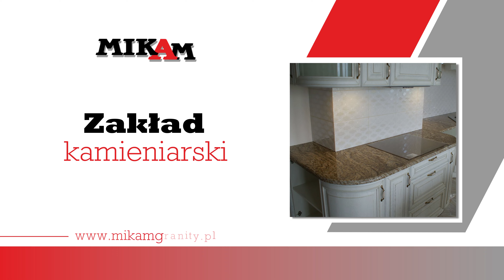Zakład kamieniarski Lubień Kujawski Mikam FHU Adam Michalski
ZakładKamieniarski Mikam zajmuje się produkcją i sprzedażą wyrobów z kamienia, nagrobków i płyt nagrobnych. Dodatkowo w ofercie można znaleźć granitowe parapety, schody z kamienia, blaty łazienkowe i wiele innych. Więcej informacji znajduje się na stronie internetowej